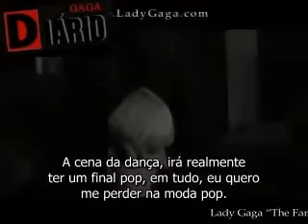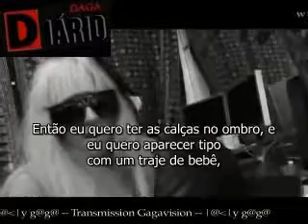Gagavision - 19 - Legendado